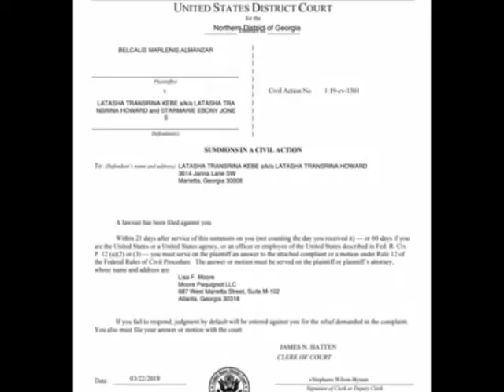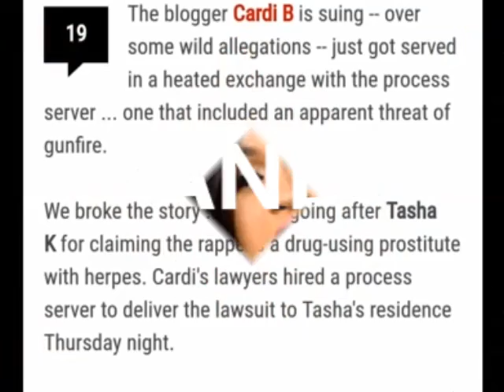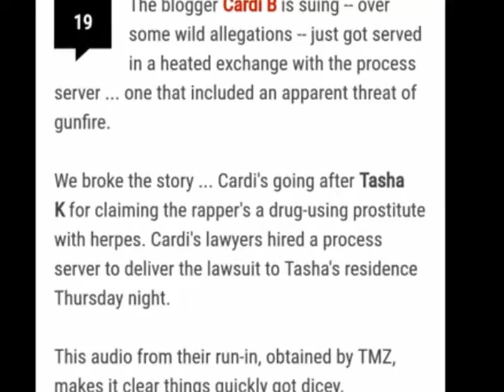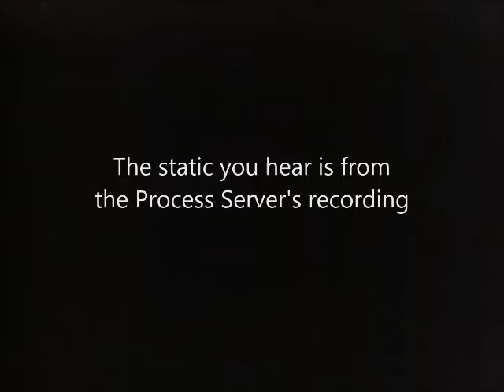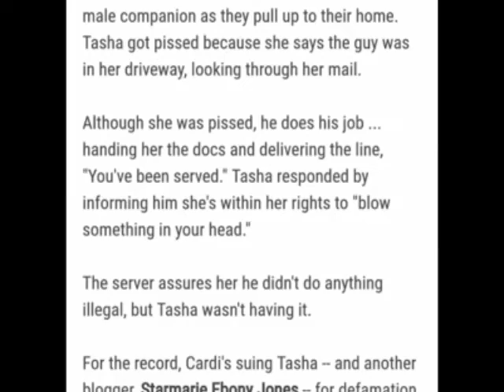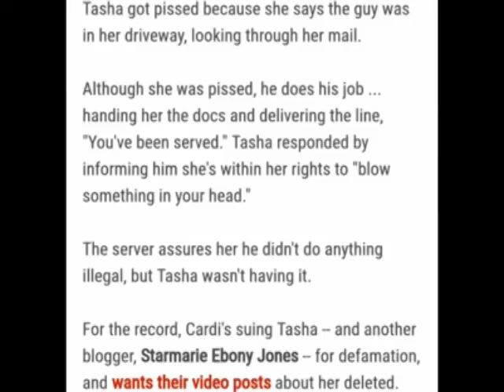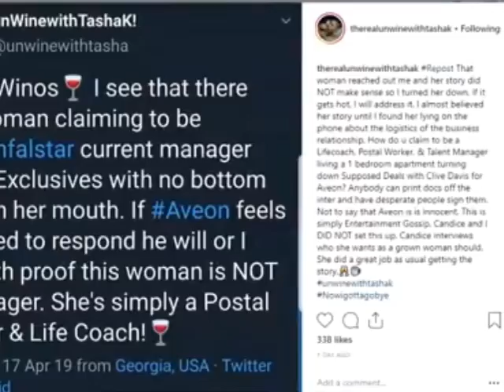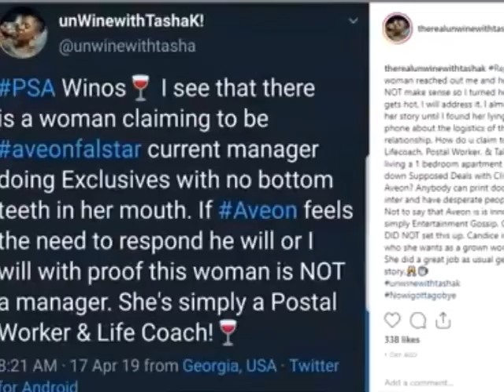Tasha K Got Sued By Cardi B, Served By The Processor, Now Check Out What She Said?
Tasha K Got Sued By Cradi B,And  Served By The Processor Saying This